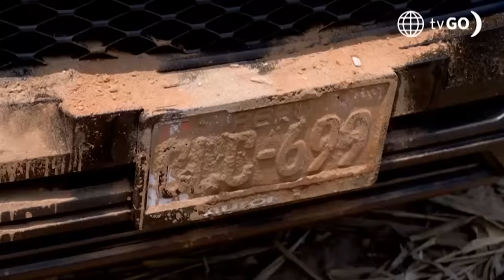Al Fondo hay Sitio 11: Koky quiere descubrir quién fue el cómplice de Claudia (Capítulo n°501)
¡MISTERIO POR RESOLVER!
Koky quiere descubrir quién llamó de manera anónima a Diego, por eso está tras los pasos del que sería el cómplice de Claudia 🫢😲.